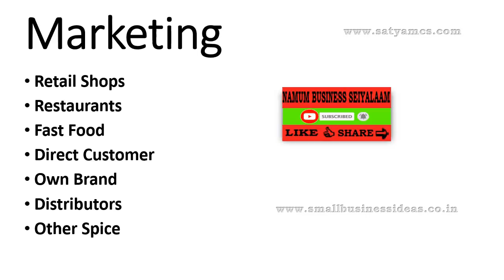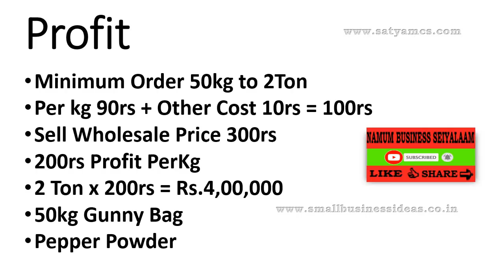ஒரே Transaction ரூ4,00,000 வரை சம்பாதிக்கலாம்| Bulk Business | Buy & Sell | Small Business Ideas